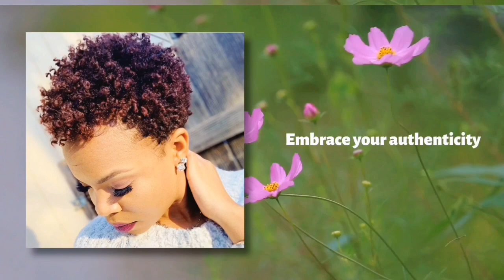Intro!! Curly Afro Series!! on short/medium Natural Hair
Hey Beauties!!!
I want to start a Curly Fro series! During the Fall/Winter seasons I love to rock a warm Fro and want to share my tips with you all on how to rock yours! I’m super excited for this series because out of all my hairstyles, my Fro is hands down my favorite look! ♥️